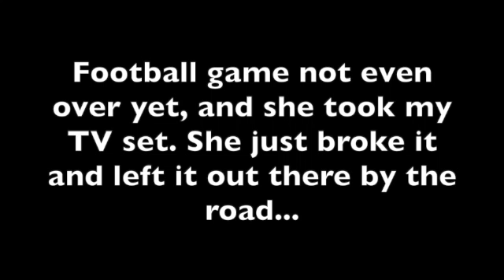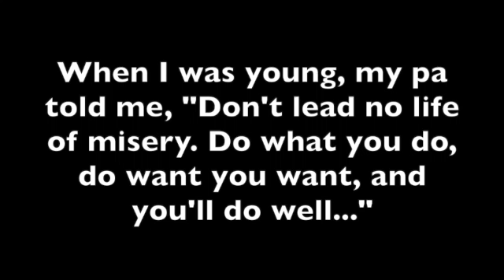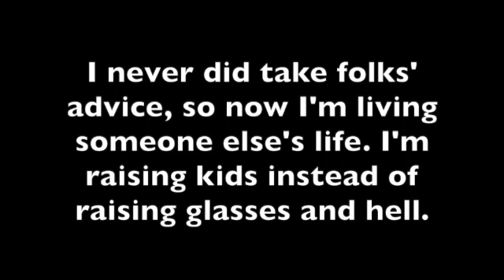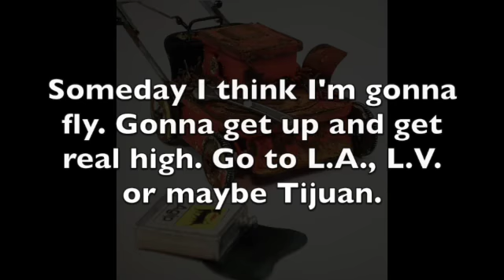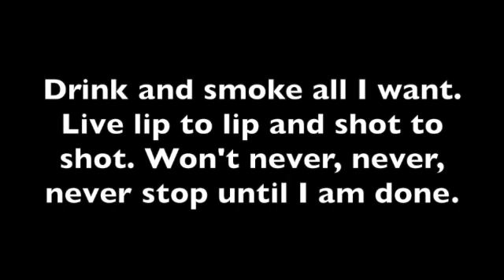Sunday Morning - Robert Daniel Irwin - Music Video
A song about wanting more but still appreciating the steady simplicities of daily life, like mowing the lawn. From the acoustic album "Nature vs. Nurture" by Robert Daniel Irwin, and featuring Willow Sirch on violin.